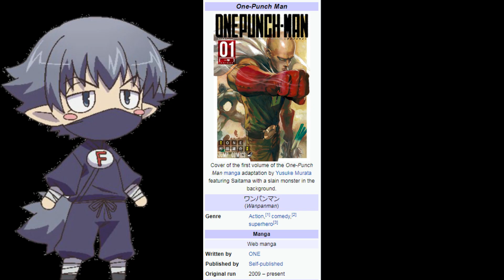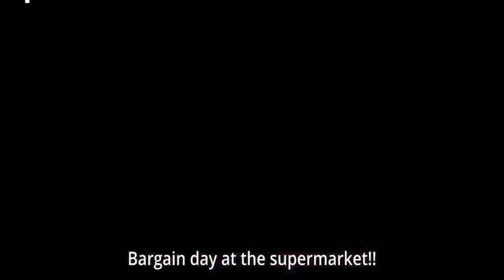#42 ONE PUNCH MAN HINDI ANIME REVIEW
Hey guys, Welcome to another anime review, I hope this anime may watched by you all already still it was my wish to make a review on it.

Guys, be aware from this CORONA THreat, hear what government is saying, don't come out from your house as much as possible, wear a mask, use sanitizer as more often as you can and please avoid getting in contact with crowdy areas. STAY SAFE

If you have any badass anime, which you want me to watch. Then what are you waiting for?

I always review here about animes which i saw so that your time is not going to waste in searching different categories of anime, I am from India and this channel is specially made for you all, to hear my review and then only give your precious time for particular anime.

If you dont like this video still.
Kya pta next wali psnd aa jae, so in advance LOL.

About Me : My name is Aditya, and I am from Computer Science Field, Having vast range of hobbies some of which are.
Singing, Cooking, Story Writing, Sketching. I am an Otaku, Big fan of "Fairy Tail" anime.

ARIGATOU GOZAIMASU MINNA !!!